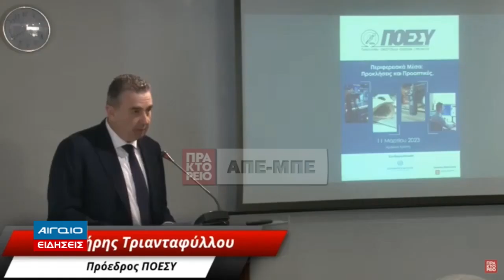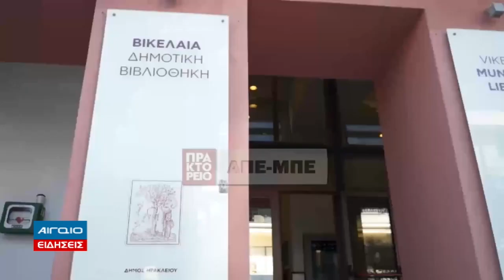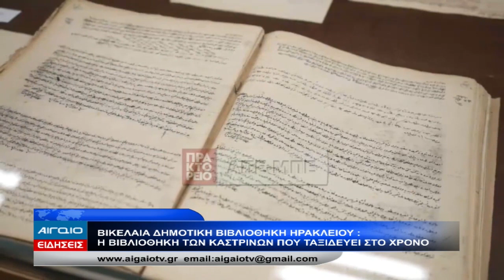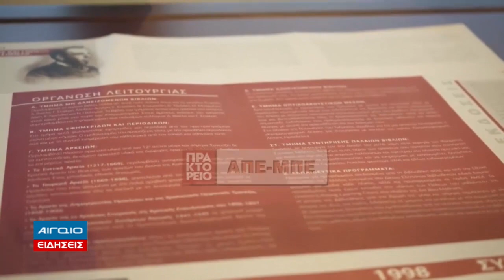ΚΕΝΤΡΙΚΟ ΔΕΛΤΙΟ ΕΙΔΗΣΕΩΝ 21.00 (11.03.2023)